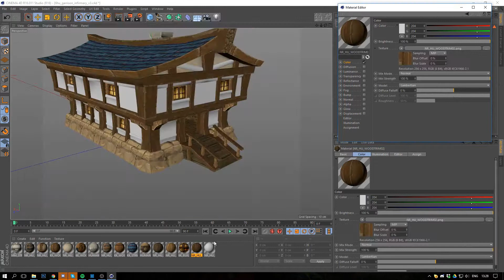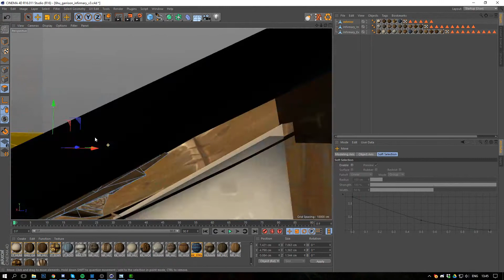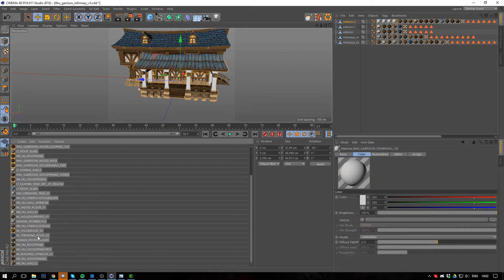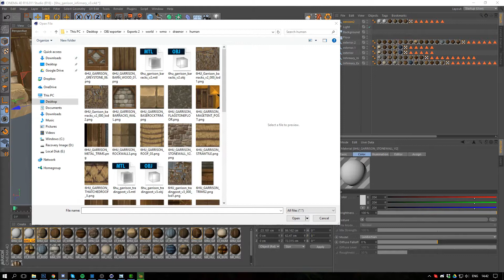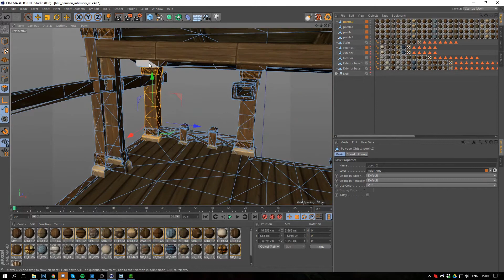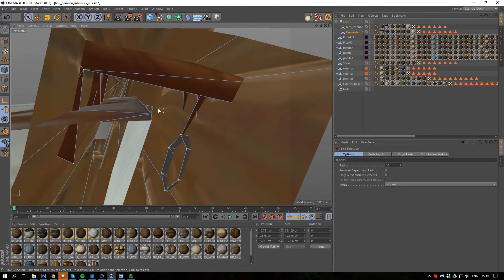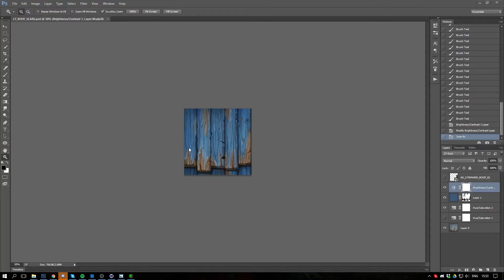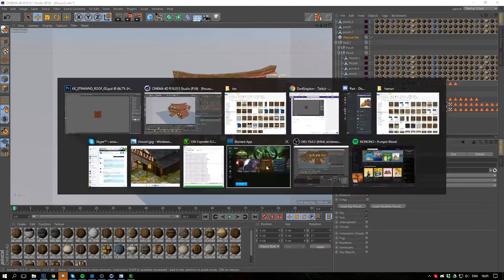Kingston House - part 1: Model Edits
I had to divide this up in two (or three, depending on how long furnishing takes) parts because of the amount of time it took to edit and I didn't even get to furnish it before I was up in 5 hours' recording time.

I have also cut some dead-time, and me browsing models and going in-game to check on an area.